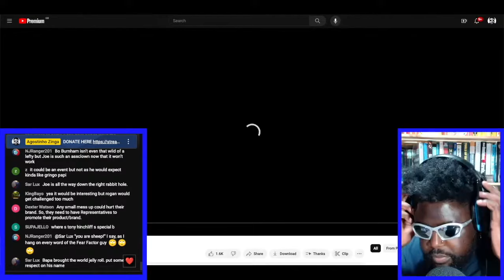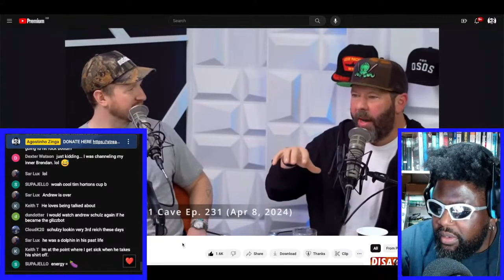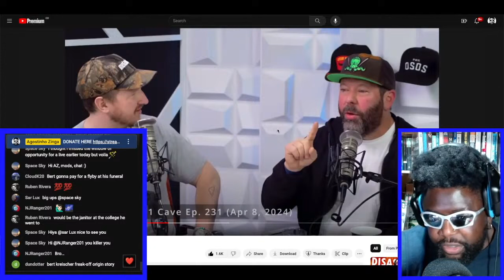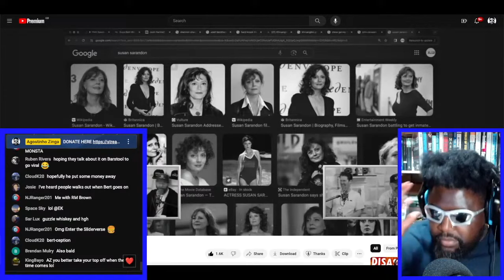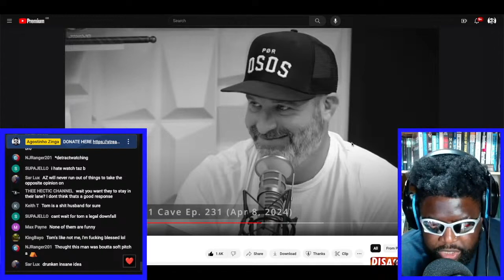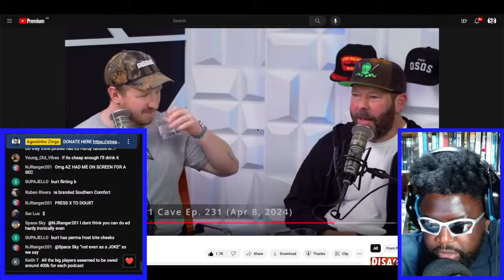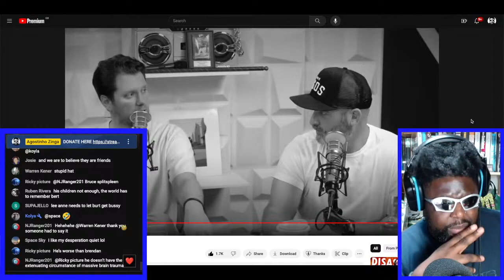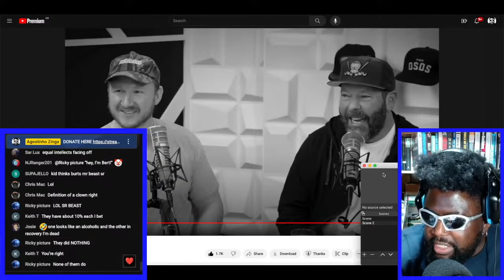BERT KREISCHER IS CRINGE